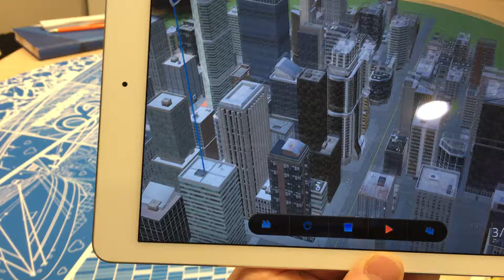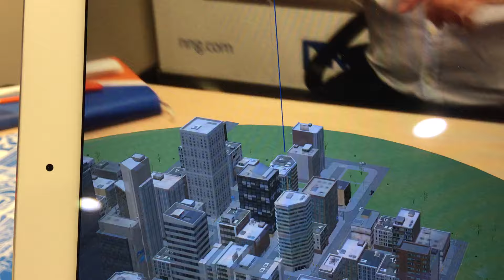מציאות רבודה עתידית בחברת NNG